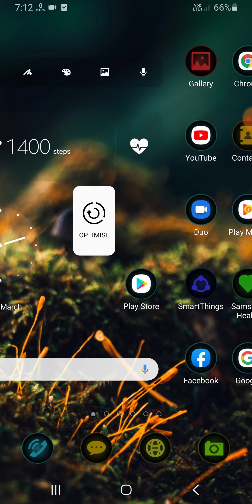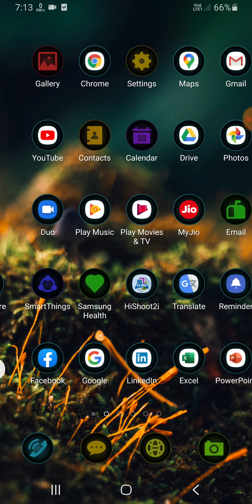Samsung M20 internet Data Saver Data Saver